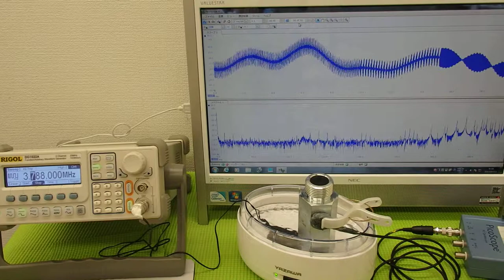超音波実験 Ultrasonic experiment